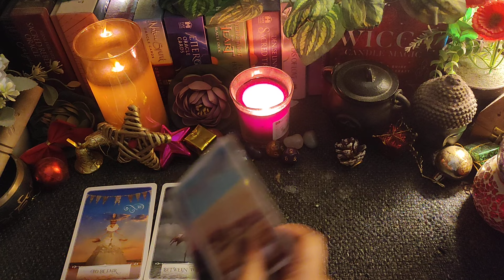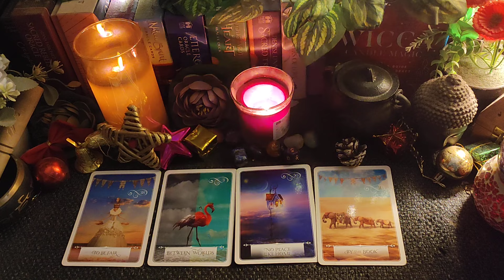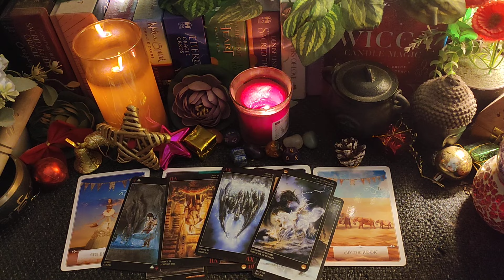6th Feb'24✨❌ Without the Journey there's no Destination🪄🧭 प्यार अब जरूरी नहीं🌒🎯 Hindi Tarot